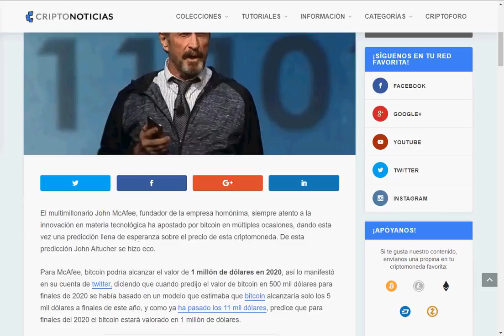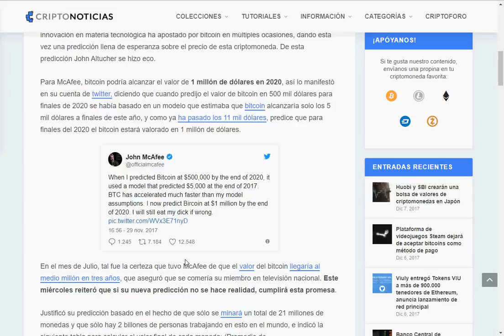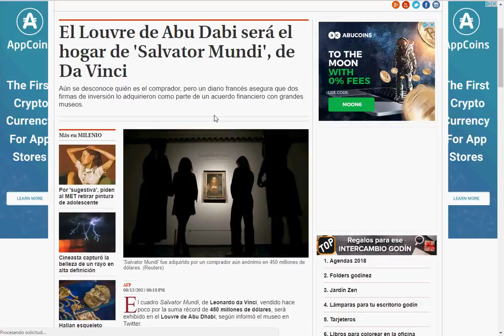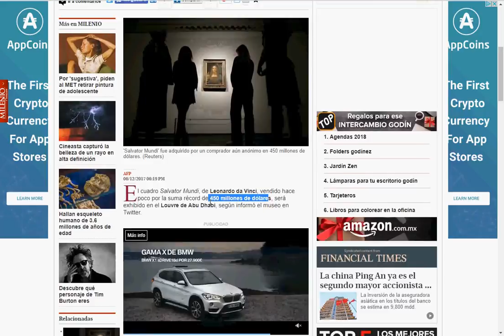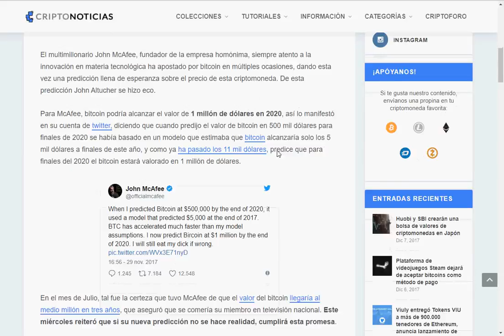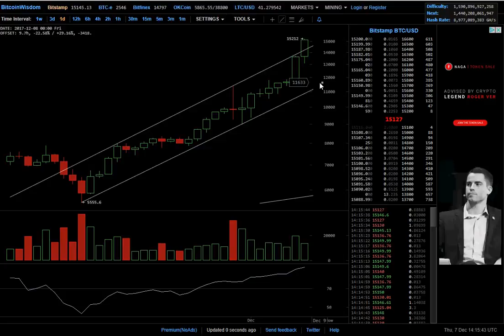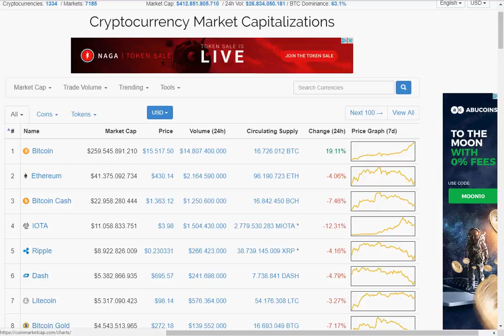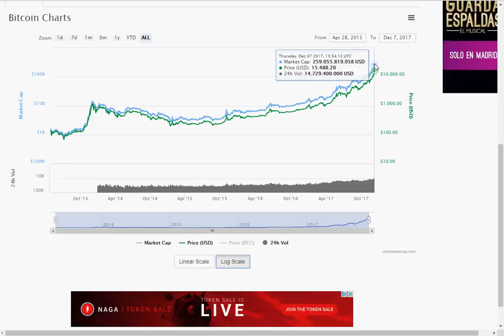BTC 15000 El bitcoin hará mas ricos a los ricos y a los pobres mas